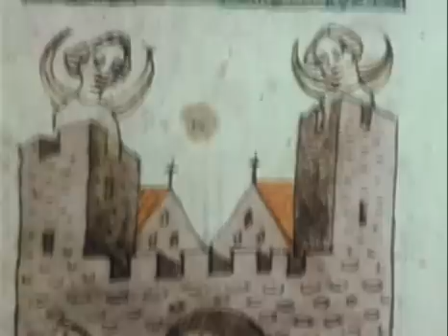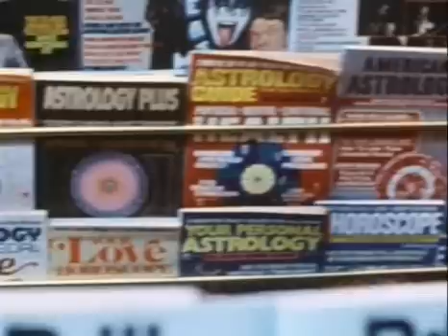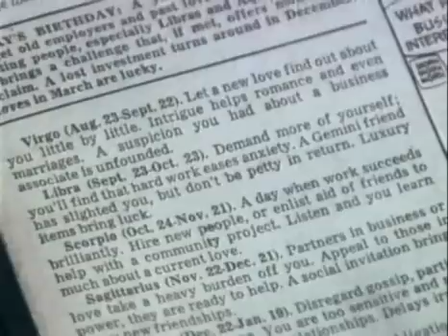Kosmos - (odc.3) Harmonia światów 1/6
Trzeci odcinek popularnonaukowej serii autorstwa Carla Sagana.